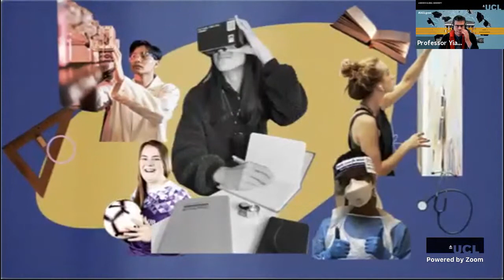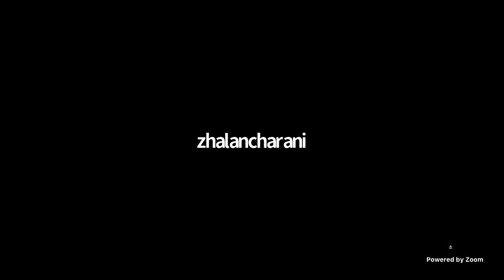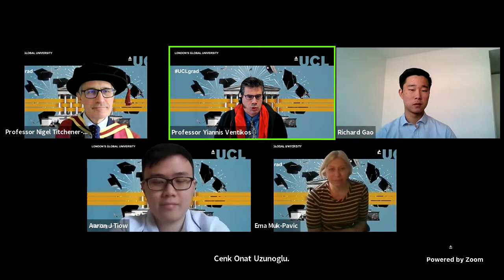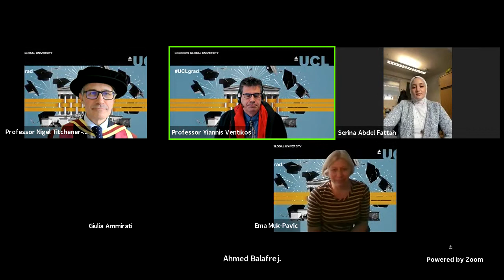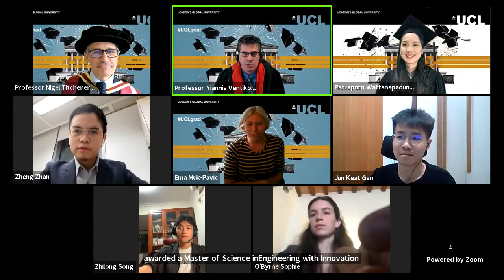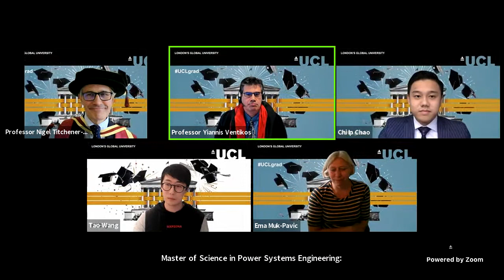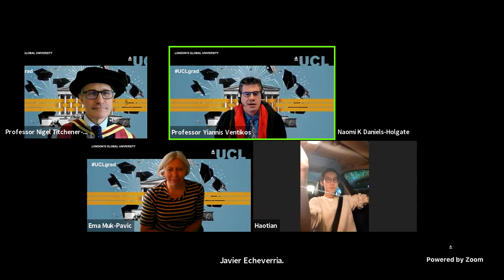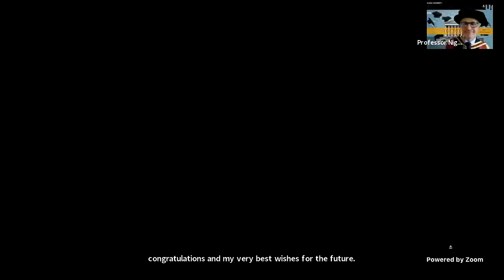Mechanical Engineering, 12PM